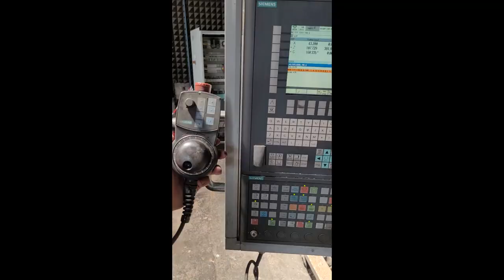WMW Zerbst CNC internal thread lathe Ø 4000 mm (A07 12975)